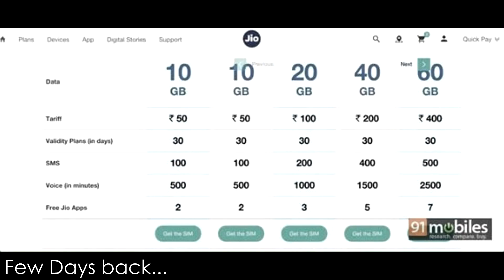[HINDI] JIO 4G OFFICIAL NEWS! EVERYTHING YOU NEED TO KNOW IN 5 MINUTES!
★ Google Plus - Who cares lol